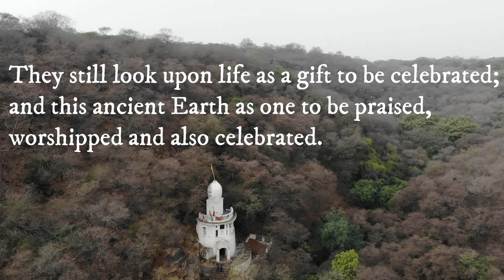Whispers of the Aravalis: Aerial journey through Enchanting Forest Temples | Nature Connection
Embark on a breathtaking aerial journey with Nature Connection as we soar above the ancient Aravali forests, unveiling the hidden treasures nestled within the forest of the Aravali mountain range.  Join us for an awe-inspiring adventure, capturing the essence of serene temples that stand as guardians of nature's beauty.

Marvel at the mesmerizing drone shots that paint a vivid tapestry of the Aravali landscape. Glide gracefully over the treetops to reveal the architectural wonders and spiritual sanctuaries that have stood the test of time.

Immerse yourself in the stories of the sacred temples that have found a harmonious home within the Aravali forests. Each structure holds tales of centuries gone by, surrounded by the lush greenery of this mystical terrain.